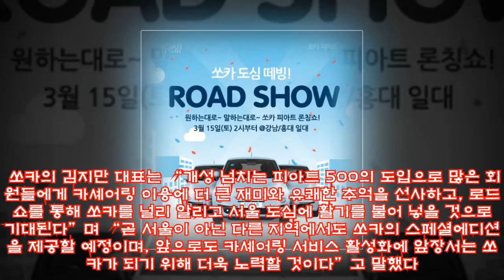카셰어링 ‘쏘카’, 수입차 피아트 ′500′ 투입 |카247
,피아트,김지원 기자,
카셰어링 ‘쏘카’, 수입차 피아트 ′500′ 투입 |카247 ► Subscribe for more !-- content_bodytext start --국산 경차만 이용할 수 있던 카셰어링 쏘카에서 귀여운 외모의 수입 경차도 만나볼 수 있게 됐다. 서울시 나눔카 공식사업